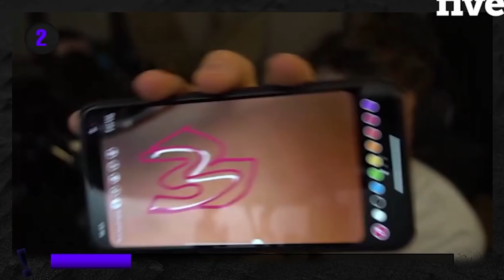Schätzfragen Battle gegen Papaplatte, Reeze und NebelNiek! 🤔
Wir haben das Schätzfragen Battle diesmal mit vier Personen gespielt, die alle gegeneinander spielen. War sehr lustig, viel Spaß mit dem Video!